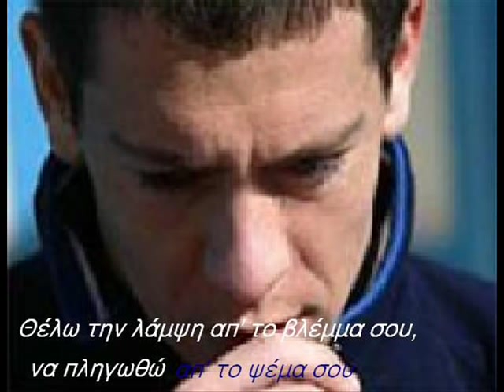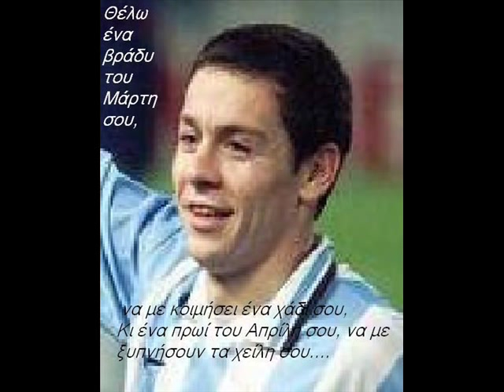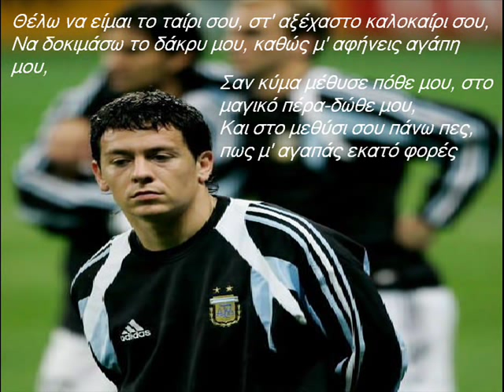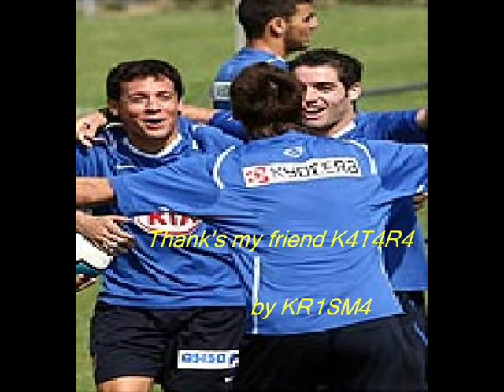thelw galletti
OSOI MAS KRAZETE EXETE PSYXOLOGIKA...

PERASTIKA SAS..:)